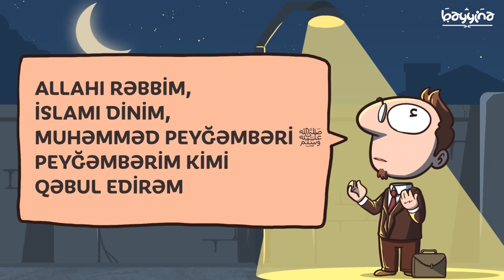ZİKR - MƏNƏVİ ZƏİFLİKLƏRİN ÖHDƏSİNDƏN GƏLMƏK - Hamza Tzortzis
1.  Videonu bəyəndinizsə LİKE düyməsinə tıklayın ki, video daha çox insana çatdırılsın.
2.  Ən yeni videolardan xəbərdar olmaq üçün kanalımıza ABUNƏ olun və "zınqırov" işarəsinə tıklayaraq bildirişləri aktiv edin..